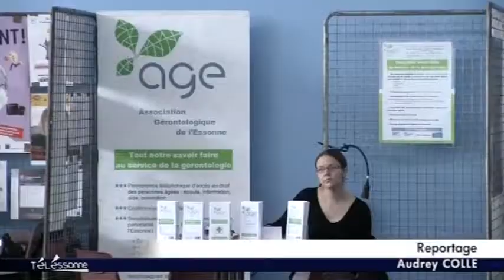Semaine bleue : Des idées pour mieux vieillir (Evry)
Le Docteur Olivier de Ladoucette, psychiatre gérontologue, a abordé le sujet du mieux vieillir lors d'un forum dans le cadre de la semaine bleue.
Sites webs/blogs, copiez cette vidéo avec le bouton "Intégrer" !